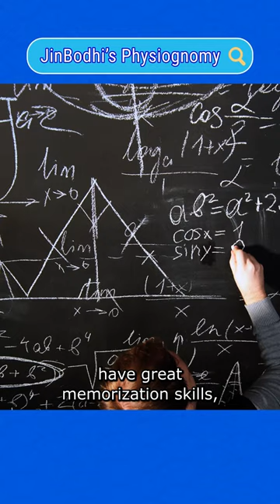What's a “Confucius Eye?” What does it represent? Do you have one?